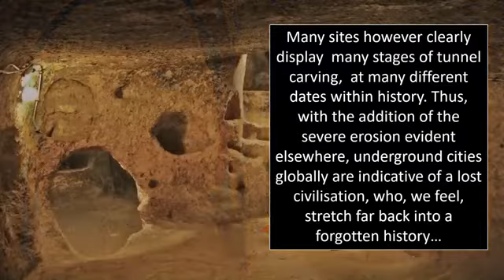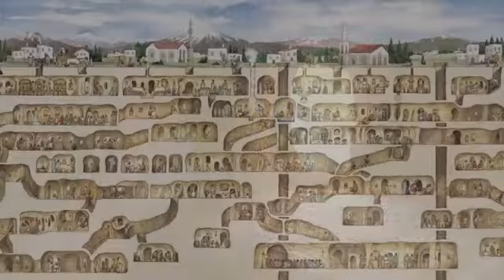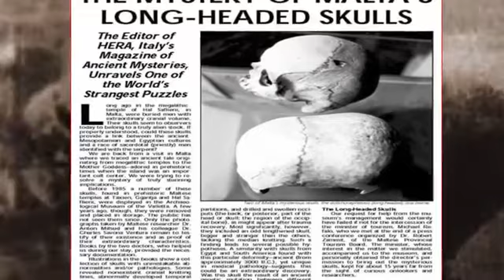A whole city under the land of witness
jungle man sam hold ya x nobody has to know lyrics